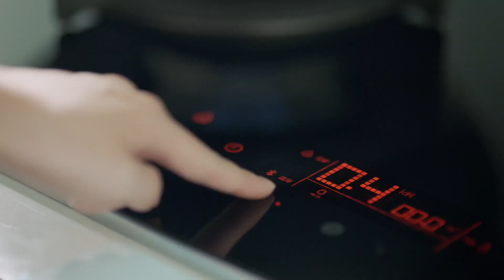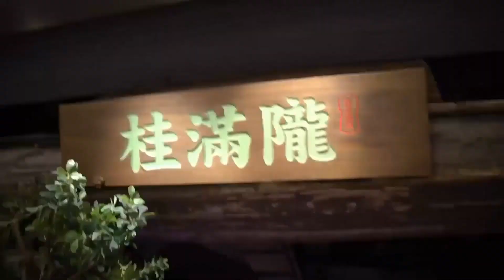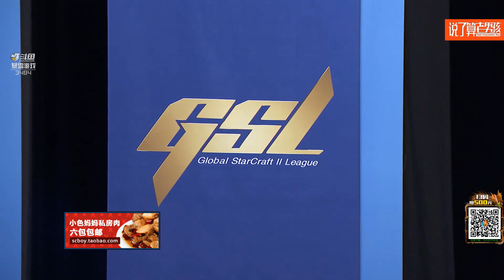5月11日GSL2019S2 32强H组(5)出线战